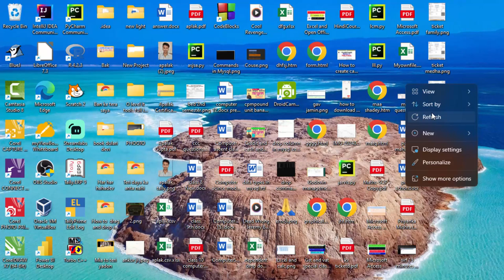Excel trick to insert serial number you want in Ms Excel@COMPUTEREXCELSOLUTION